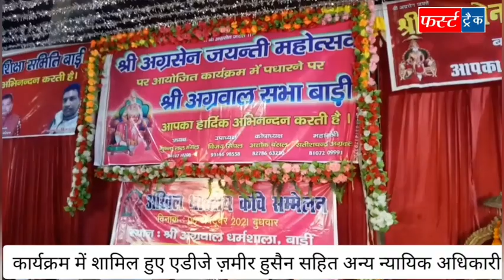बाड़ी में अग्रसेन जयंती महोत्सव पर कवि सम्मेलन आयोजित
धौलपुर जिले के बाड़ी कस्बे में अग्रसेन जयंती महोत्सव के तहत तीन दिवसीय कार्यक्रमों का आयोजन किया जा रहा। जिसके तहत दूसरे दिन बुधवार गुरुवार की रात को अग्रवाल धर्मशाला बाड़ी में अखिल भारतीय कवि सम्मेलन का आयोजन किया गया, जिसमें इटावा की कवयित्री योगिता चौहान, पवन आगरी, सुरेंद्र सिंह परमार सहित अन्य कवियों द्वारा देर रात तक कविता सुनकर समां बांधा। इस दौरान कवियों ने श्रोताओं की खूब तालियां बटोरी।